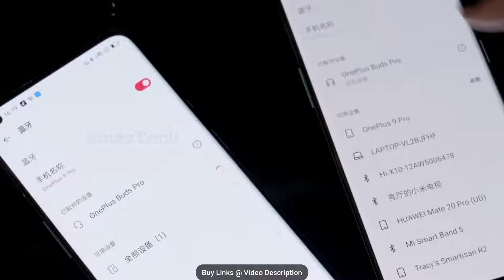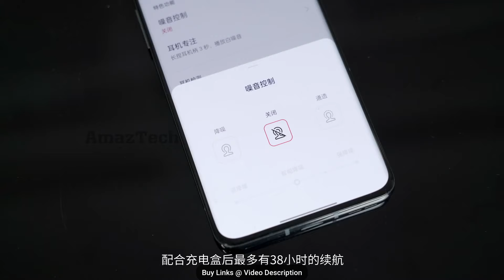OnePlus Buds Pro 2022 ( Radiant Silver ) - Hands On Review | Mithril Special Edition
Latest AliExpress.com Offers:

Latest Banggood.com Offers: